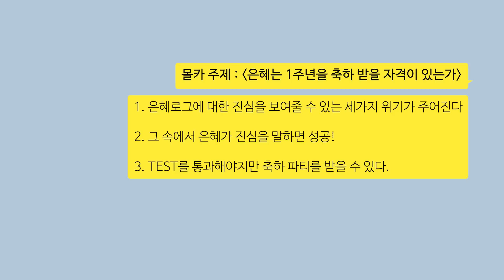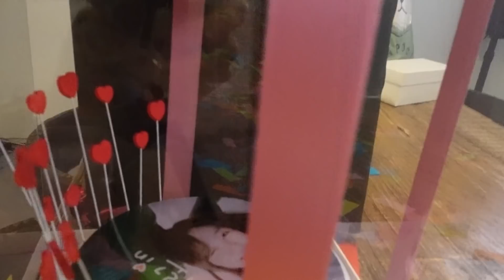은혜로그in 1st Anniversary ㅣ 몰래카메라? ㅣ 댓글읽기 ㅣ 은혜로그in 조회수 TOP3는?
안녕하세요. 은혜로운 여러분들!
은혜로그 in 입니다 ✋

8월 5일 무슨 날이였죠?!
은혜로그in 1주년이었죠?

많은 분들이 축하를 해주셔서
감사인사도 전하고 1년간의 은혜로그를 돌아보는 시간을 가지는
모습을 담은 영상을 가지고 왔습니다!

1년동안 다양한 은혜의 모습을 사랑해주셔서 정말 감사하고
앞으로도 여러분들이 쉬었다 가실 수 있는,
건강한 콘텐츠들을 만들 수 있도록 노력하겠습니다.